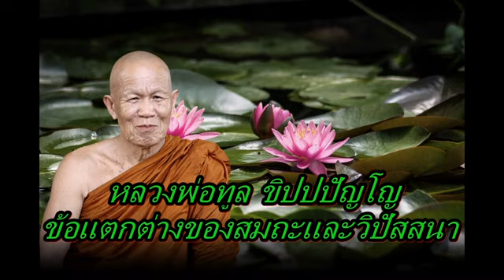หลวงพ่อทูล ขิปปปัญโญ ข้อแตกต่างของสมถะและวิปัสสนา